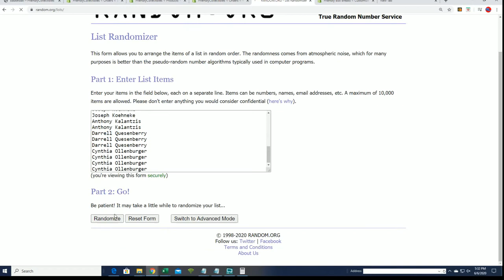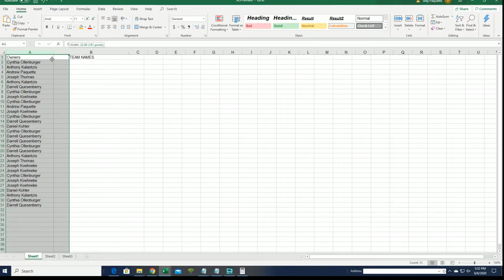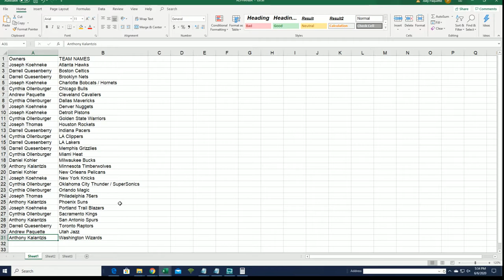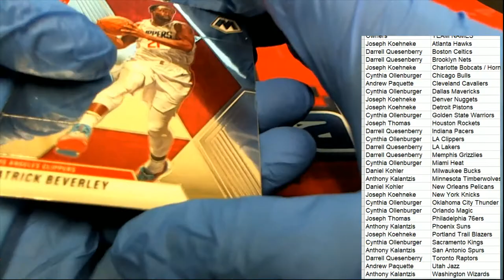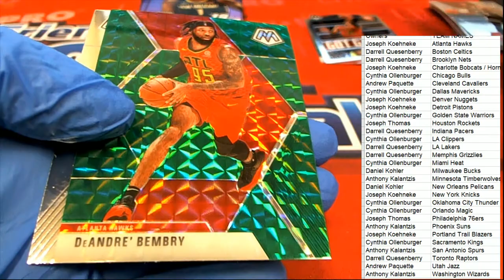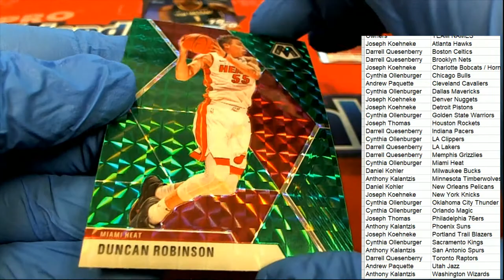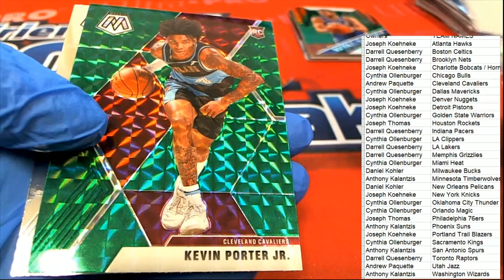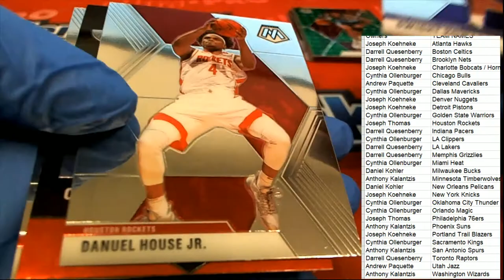201920 Panini Mosaic Basketball Blaster Box ID MOSBLAST207